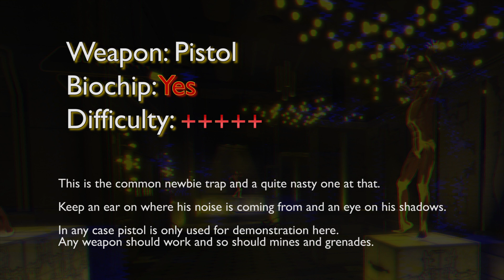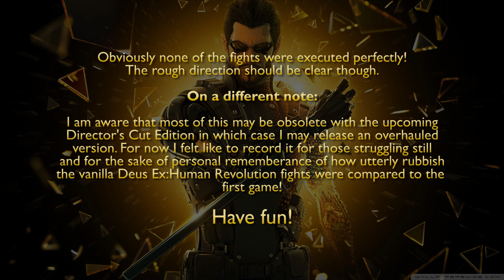[Deus Ex:Human Revolution] The Five Deaths of Jaron Namir [pre-Director's Cut]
This is a video demonstrating the ways how to deal with him including the one where you unknowingly acquired the biochip. Difficulty is Give me Deus Ex.

PS: I am aware all the fights I have recorded at this point of time are going to be obsolete with the upcoming Director's Cut. So it's a bit a mix of last minute help and historical records of rubbish design. I will be getting myself a hand on the Director's Cut so who knows I may be able to add a few more of these!